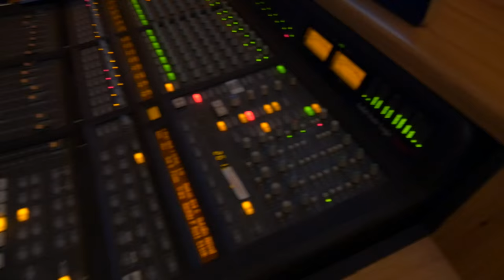Look Back - THE GREAT DIRT (official music video)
A Runninghorse Productions Video! Danke an Ken für die gute Arbeit!
Danke an Jakob Dohrmann!